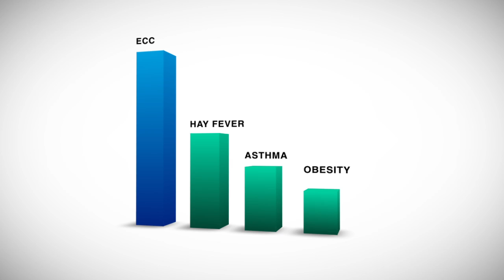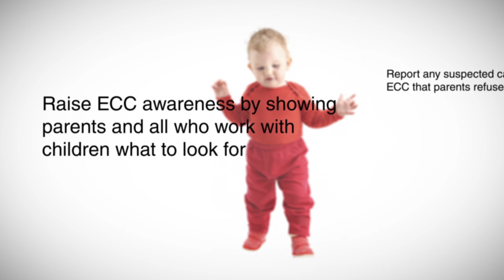Early Childhood Caries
Dr. Smith desires to raise awareness amongst Healthcare Professionals and any individuals working closely with children about the importance of early detection and prevention of childhood caries. The core message of the trailer will explain that childhood caries could lead to "toxic stress", slow or abnormal brain development, diabetes, obesity and decreased social skills. Additionally, childhood caries may be an indicator or reinforcer of child abuse or neglect.